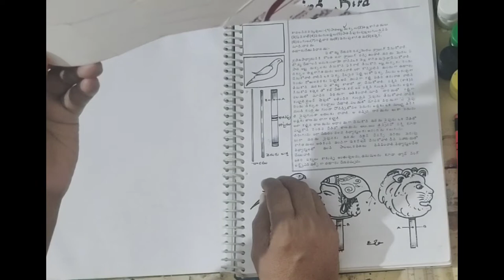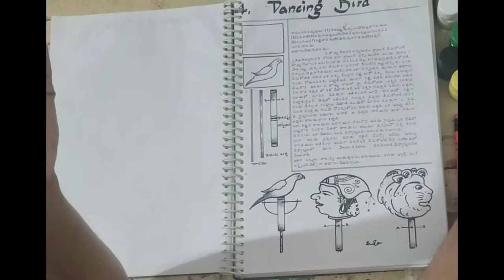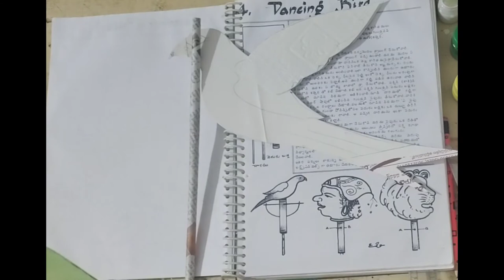how to make dancing bird